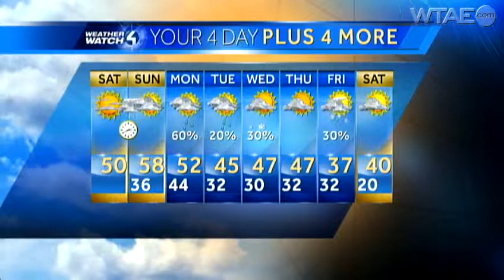Weather Watch 4 weekend forecast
Chief meteorologist Mike Harvey has the Weather Watch 4 weekend forecast.